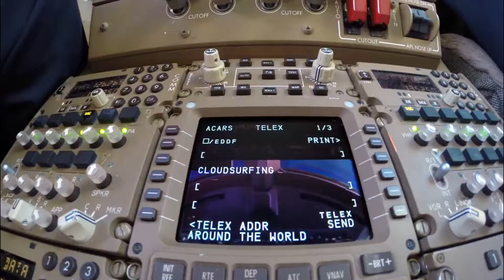Welcome to Cloudsurfing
Enjoy the best flight timelapses on youtube as well :)